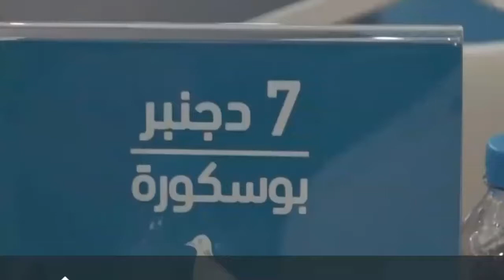حزب الحمامة يشخص مشاكل سكان إقليم النواصر ويبحث عن حلول تشاركية لتجاوزها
في إطار برنامج 100 يوم 100 مدينة الذي أطلقه حزب التجمع الوطني للأحرار للاستماع إلى اقتراحات المواطنين المغاربة والبحث  عن حلول تشاركية واكثر نجاعة لتجاوز المعيقات الكثيرة التي تحول دون تحرك عجلة التنمية،تم بعد ظهر اليوم الأحد 7 دجنبر 2019 الجاري،تنظيم لقاء تواصلي مع ساكنة إقليم النواصر التابع ترابيا لجهة الدارالبيضاء سطات.

وشارك في هذا اللقاء أزيد 400 شخص من الجنسين ومن مختلف الأعمار لمناقشة مواضيع لها علاقة وطيدة بالحياة اليومية للمواطنين القاطنين بعمالة إقليم النواصر كمعضلة النقل العمومي ،التعليم،الصحة،التشغيل وباقي القطاعات